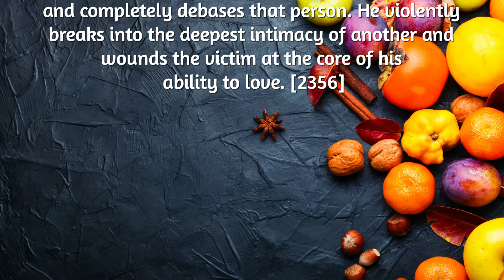Saggezza Day 308: Why is the production and consumption of pornography a sin against charity? (2Qs)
412. Why is the production and consumption of pornography a sin against charity?

Someone who misuses love by detaching human sexuality from the intimacy of a committed, loving relationship between two spouses and turns it into commercial goods sins seriously. Anyone who produces, buys, or consumes pornographic
materials violates human dignity and
seduces others to sin. [2523]

413. Why is rape a serious sin?

Someone who rapes another person thoroughly and completely debases that person. He violently breaks into the deepest intimacy of another and wounds the victim at the core of his ability to love. [2356]